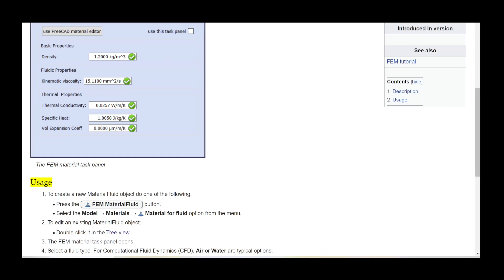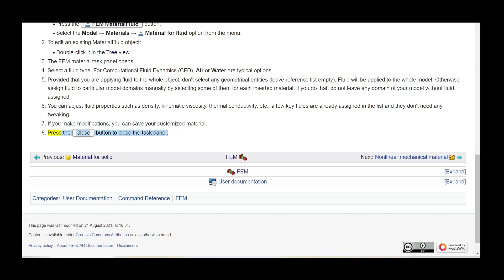FreeCAD FEM Material Fluid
A computer generated narrated video of the wiki info. Ideal for those who may have a disability, or just prefer to learn from Video.